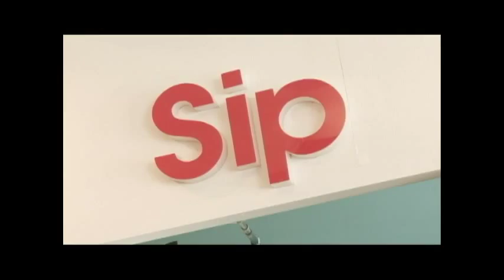Sip & Gogh @ MYX wer u at?!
Video courtesy of MYX wer u at?!